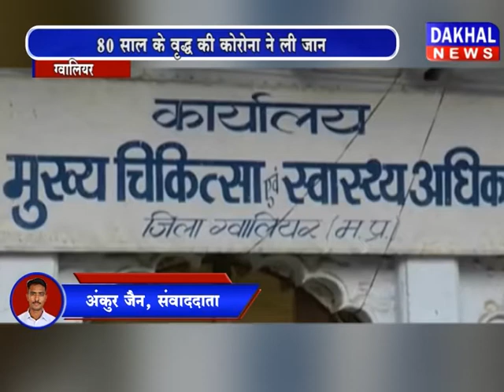ग्वालियर में कोरोना के चलते पहली मौत ग्वालियर कोरोना_संक्रमण DAKHAL NEWS//